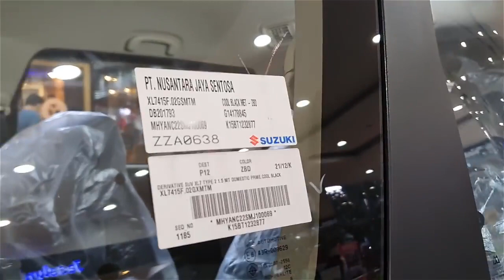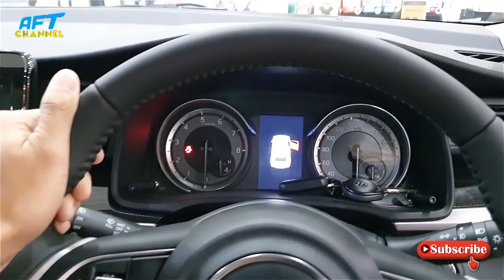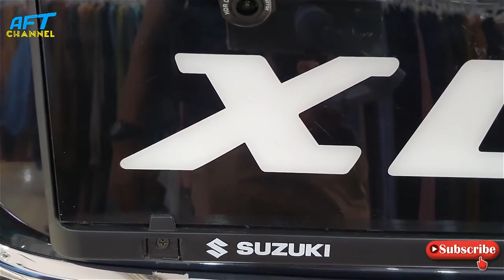Suzuki XL7 1.5L ALPHA M T In Depth Walk around Exterior and interior. Perfect family vehicle